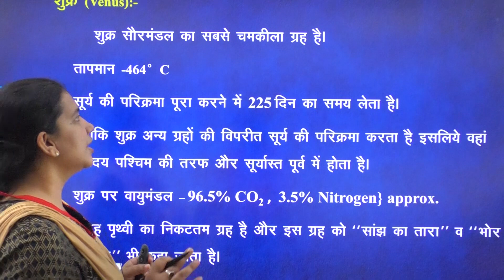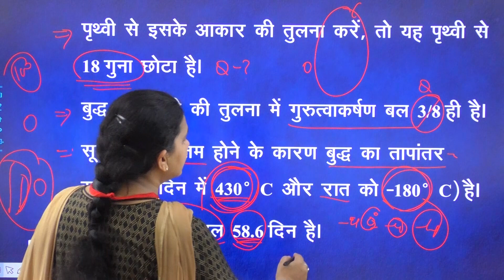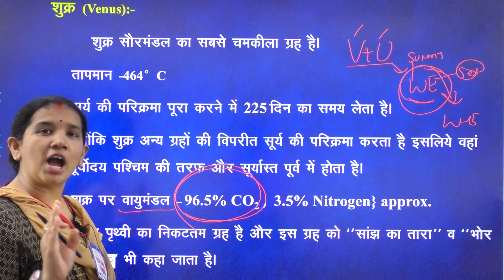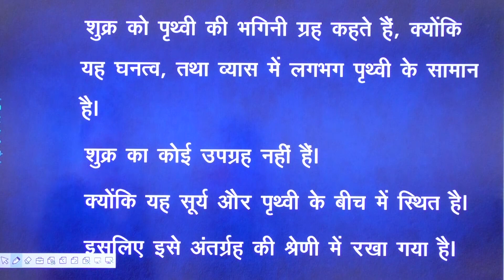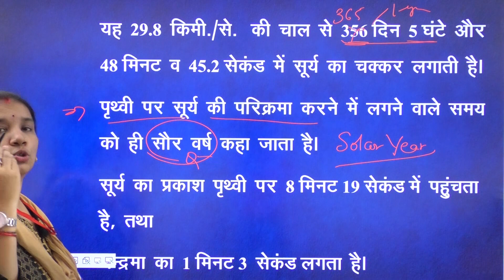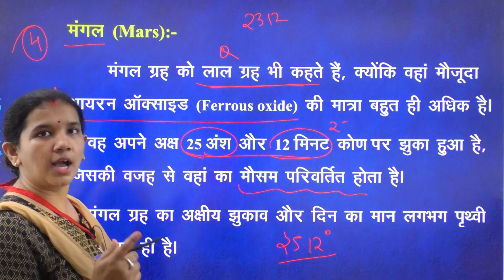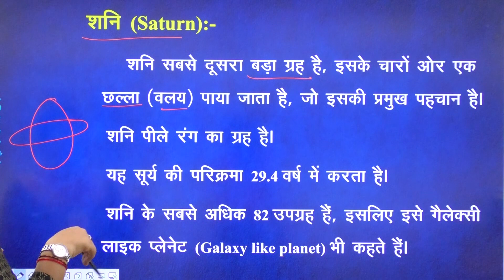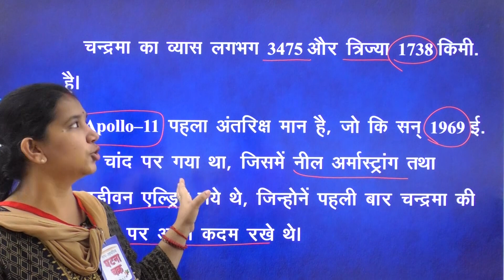SUPER TET|| EVS ||GHATNA CHAKRA PUBLICATION